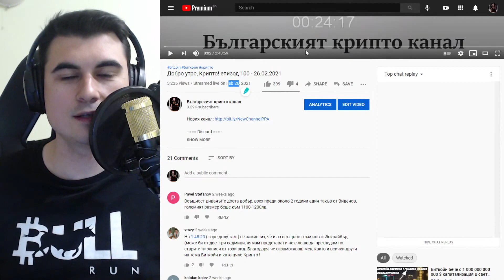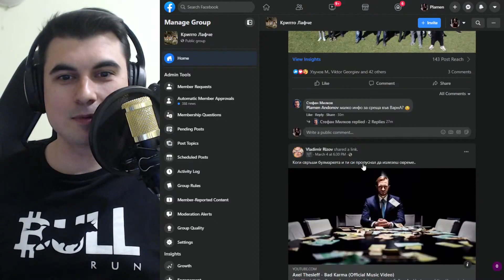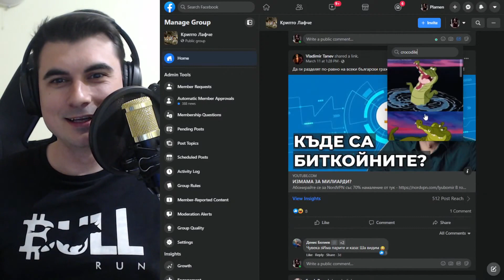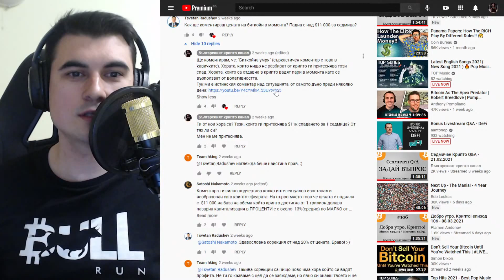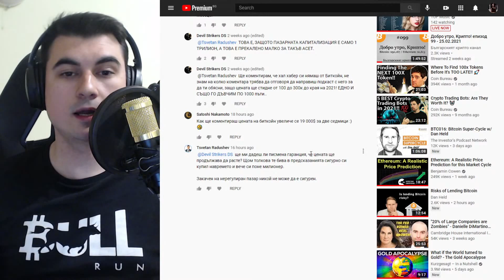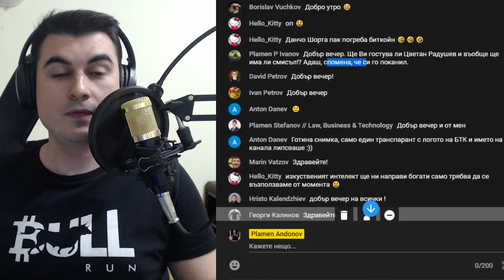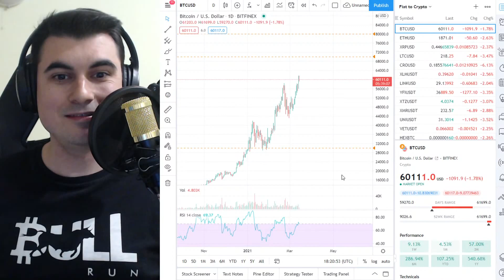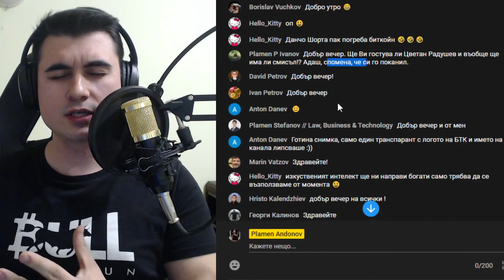Цветан Радушев задава неудобни въпроси - Tsvetan Radushev